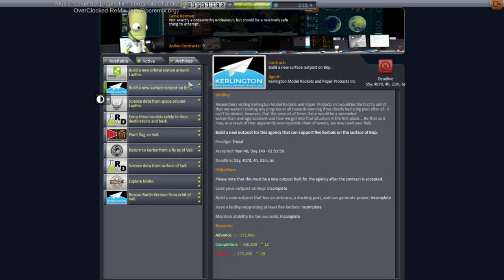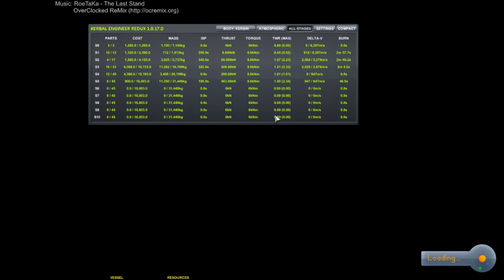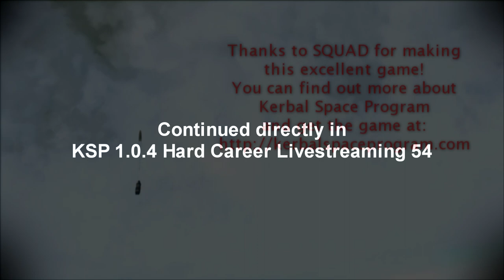Kerbal Space Program (1.0.4) - Hard Career 53 (Livestreamed July 8)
This is an edited-for-YouTube version of my July 8th Twitch livestream continuing KSP's hard difficulty career mode. I will continue to stream career mode on Twitch and edit the video for release here.